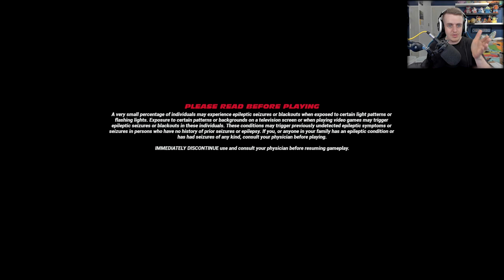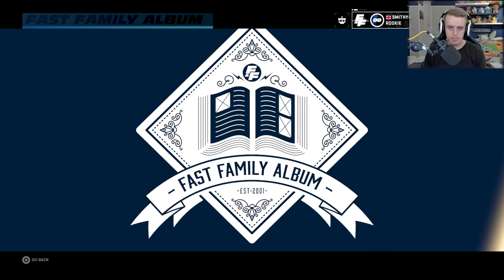Fast and Furious Crossroads: *THE BEGINNING* - Part 1 (PS4 Pro Gameplay)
Fast and Furious Crossroads Gameplay Walkthrough On Playstation 4. Fast & Furious Crossroads The Beginning Part 1. Fast and Furious PS4 Playthrough Let's Play Guide Includes Funny Moments. Today, I bring to you my "Fast and Furious Crossroads" PS4 Gameplay Walkthrough Part 1. I share my Fast and Furious Crossroads Gameplay Review, First Impressions, Tips, Guide and MORE in my Fast and Furious Crossroads Walkthrough on the Playstation 4. What are your thoughts about today's video? Thanks.

▶ TITLE ◀

▶ VIDEO INFORMATION ◀

What is "Fast and Furious Crossroads" -

Fast & Furious Crossroads is a hybrid racing & action-role playing video game based on the Fast & Furious film franchise. It is developed by Slightly Mad Studios, a subsidiary studio of the British video game developer Codemasters, and published by Bandai Namco Entertainment. The game was scheduled to release on Microsoft Windows, PlayStation 4 and Xbox One in May 2020, but was delayed to 7 August 2020 as a result of the COVID-19 pandemic following the postponement of Fast & Furious 9.

What are your thoughts about today's video?

▶ SOURCE ◀

▶ MUSIC ◀